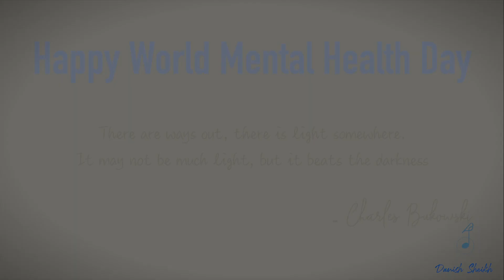Aasma Hai Aasma | Happy World Mental Health Day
weneedtotalk - Naam to sunna hoga par ab waqt hai isse samjhne ka ispe amal karne ka. An initiative by Aasma foundation and Awara Parinday Sound Studio.….Yaar Koi to Bol do!

Concept, Music and Movie by yours Awara

- canon m50 with 15-45 and 22 mm lens

- final cut pro x for Video, Logic Pro x for audio

- i m from Chandrapur, Maharashtra, India but living in Mumbai from past few years